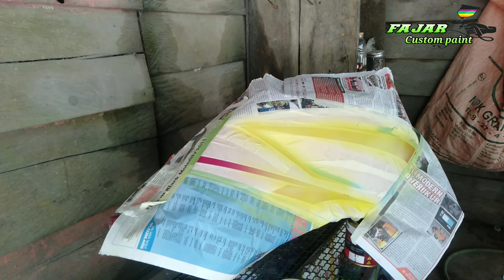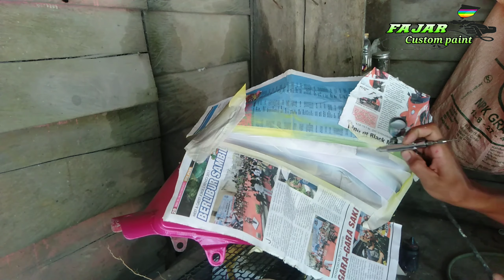airbrush tangki scorpio/ perhatikan langkah langkahnya...!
hallo gaes.
jumpa lagi disini di channel fajar custom paint.channel yang sllu membahas trik trik dasar di seputaran pengecatan airbrush.
hari ini saya ada jop airbrush tangki scorpio/perhatikan langkah langkahnya...!agar tidak salah faham.
di vdio ini sya akan mengulas kmbali cara atau trik dasar buat pemula cara airbrush grafis agar hasil nya memuaskan.
trimksih telah berkunjung di channel ini slam sukses.

ig fajarbimmi
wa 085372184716